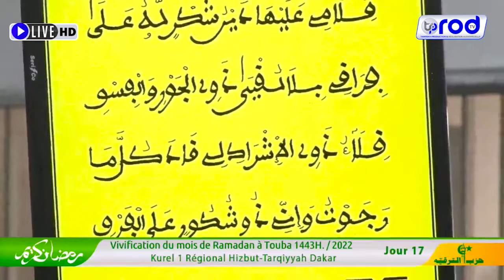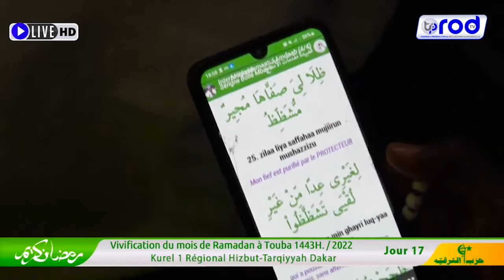Nouveau Moukhadimat kurel 1 hizbut tarqiyyah 17ème Jour Ramadane 2022